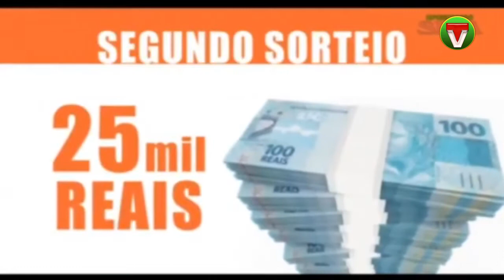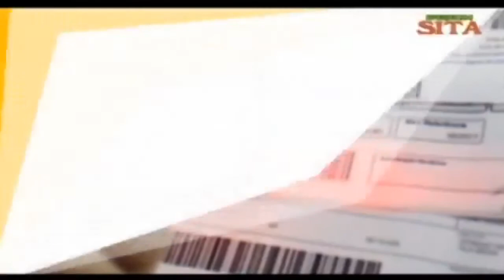Live Variação com o Doutor Maurício Ramos 18/08/2020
Live Variação com o Doutor Maurício Ramos18/08/2020